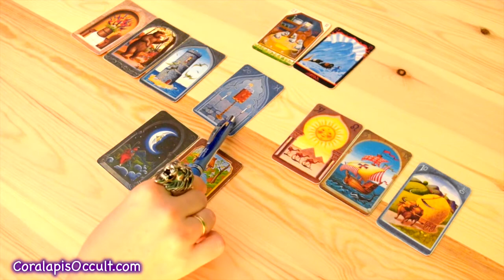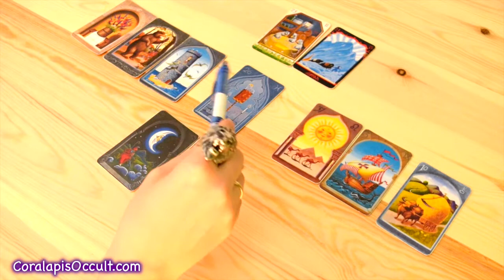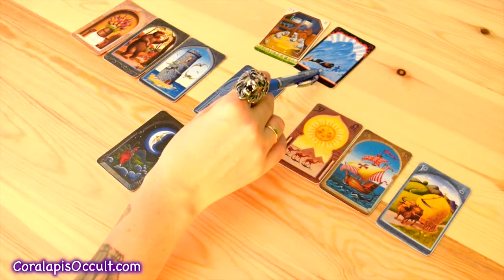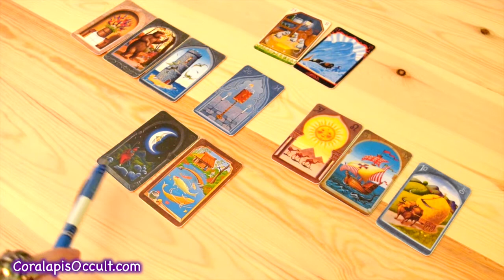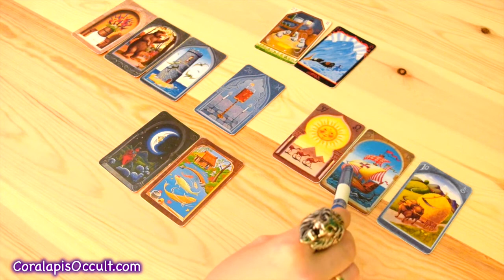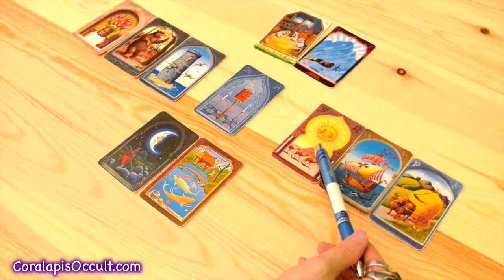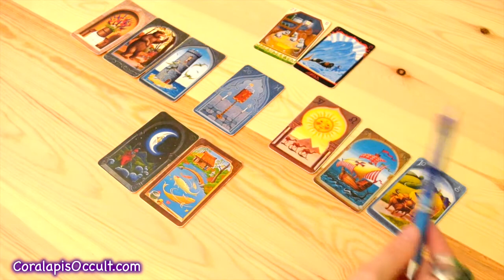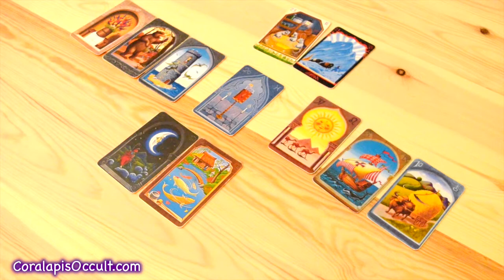Universal Lenormand spread